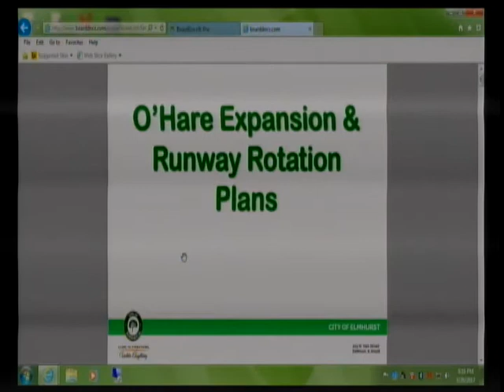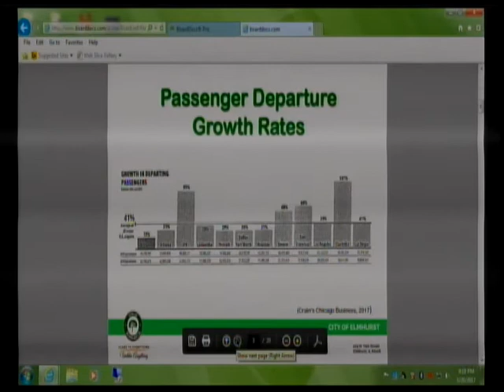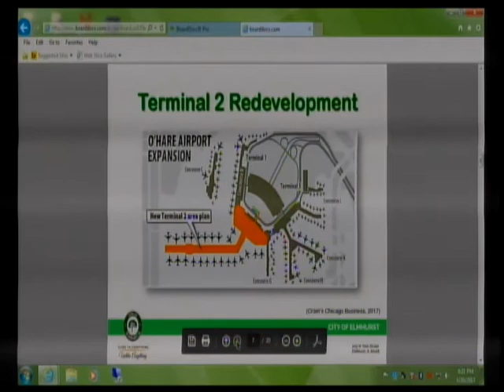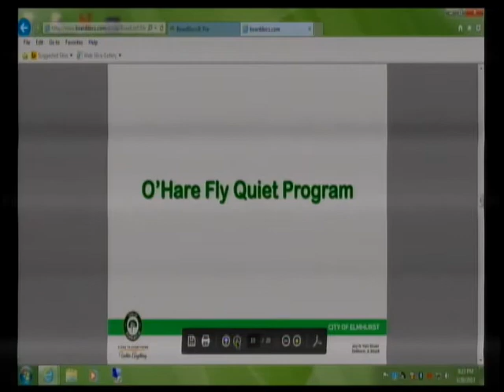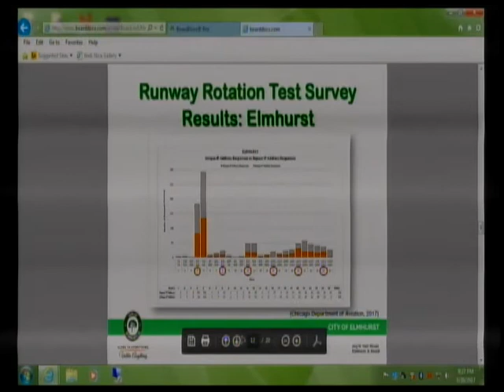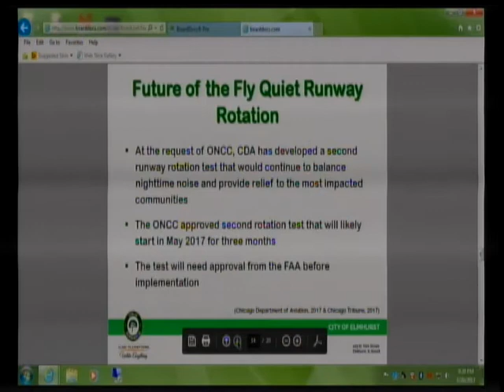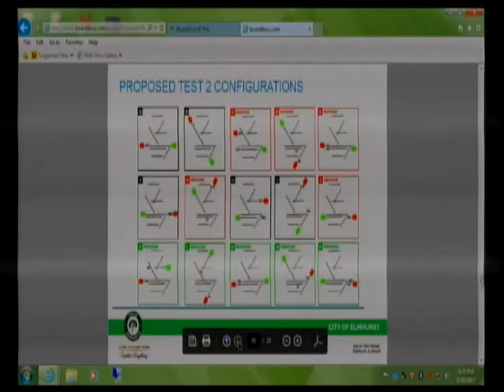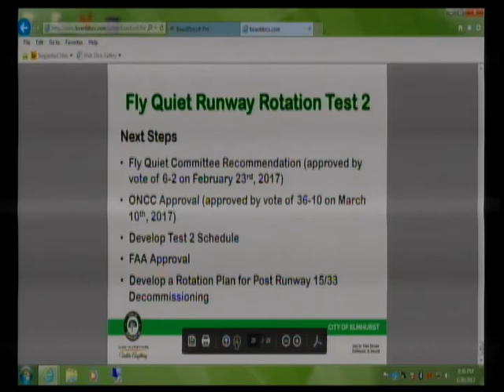2017-03-20 Elmhurst City Council Meeting